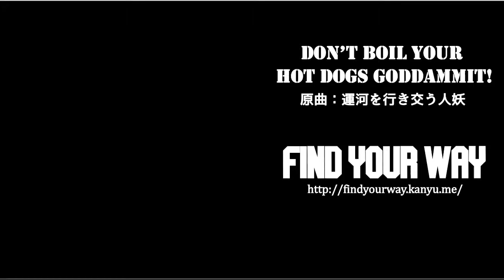【東方エモ】 Find Your Way - Don't Boil Your Hot Dogs Goddammit! 【運河を行き交う人妖】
from MOM EP
coming this Reitaisai 13

download the dry tracks here if you want to practice mixing or do a remix or whatever: